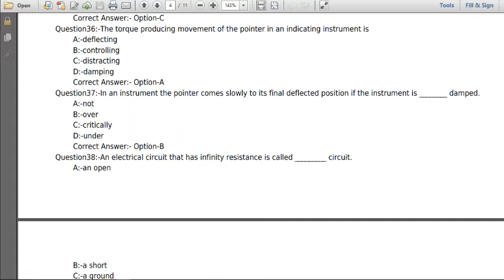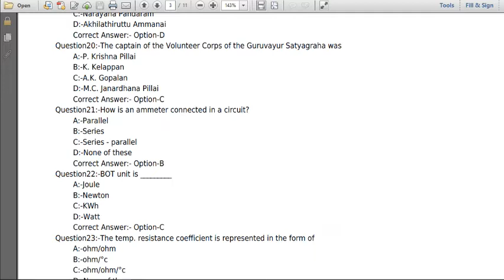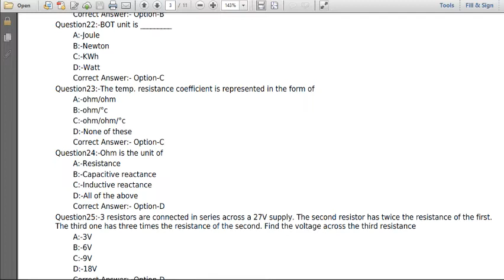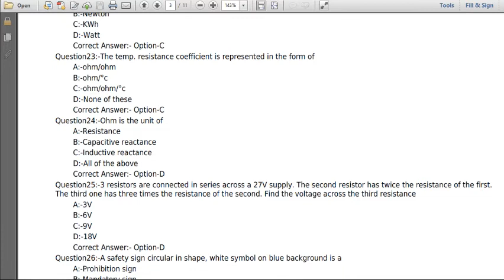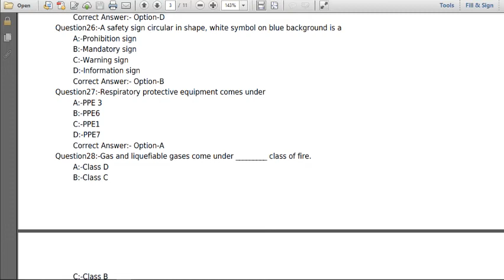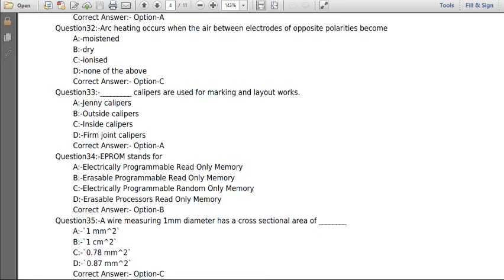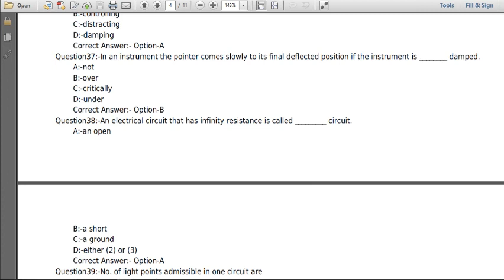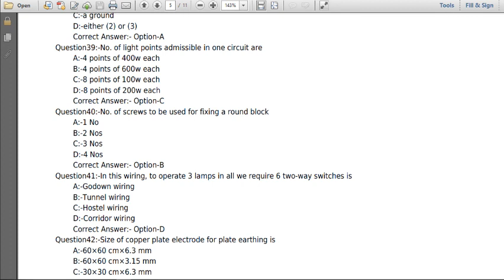Wireman Previous Question Paper solved for Industries Extension officer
ieo
dc machine
generator
dc generator
polytechnic salary
senior industrial promotion officer work
sub engineer
basic civil engineering
cdma
dc machines
industries extension officer kerala psc previous year question paper